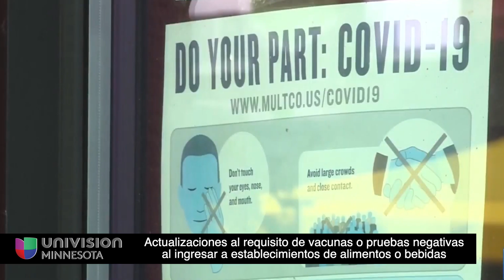Requisito de vacunas o pruebas negativas al ingresar a establecimientos de alimentos o bebidas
A partir del 19 de enero, todas las personas que ingresen a un establecimiento que sirva comida o bebida en Minneapolis deben mostrar prueba de estar completamente vacunado contra COVID-19 o tener una PCR o prueba de antígeno negativa dentro de los tres días. Este requisito entrará en vigencia el 26 de enero para cualquier espacio de alojamiento público mientras se realiza un evento con boleto. Las vacunas contra el COVID-19 reducen drásticamente la probabilidad de complicaciones graves por el COVID y se ha demostrado en estudios recientes que reducen la propagación entre personas que no tienen síntomas. Como complemento del requisito del 6 de enero de usar máscaras en la mayoría de los lugares públicos, esta regulación de emergencia tiene como objetivo proteger a los residentes y trabajadores, reducir la presión sobre los hospitales y ayudar a mantener abiertas las escuelas y los negocios.